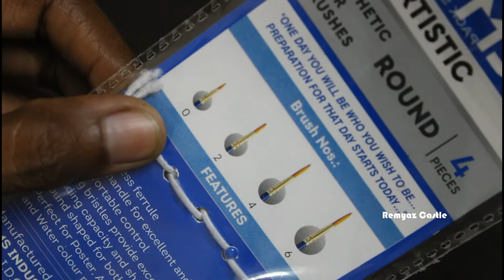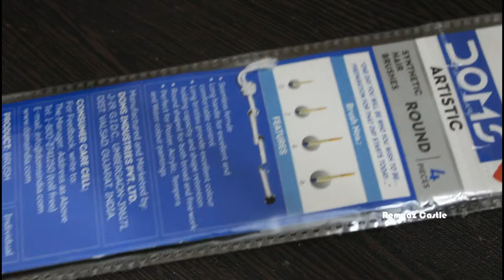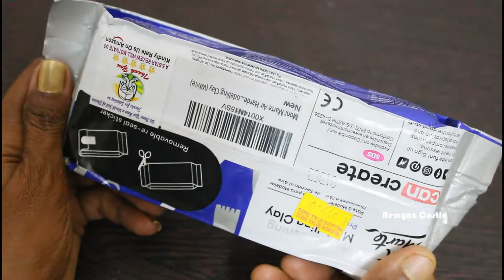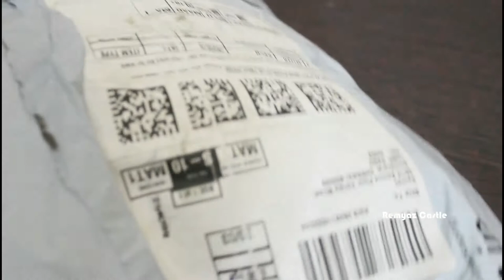My Craft Materials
Hi Dears,

If you have any suggestions or feedback related to this video please drop it in the comment section.